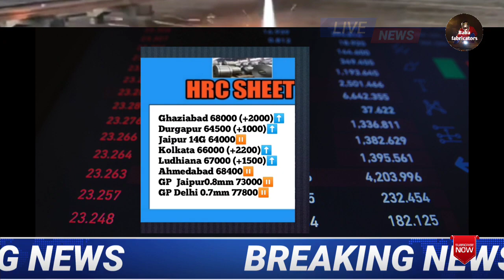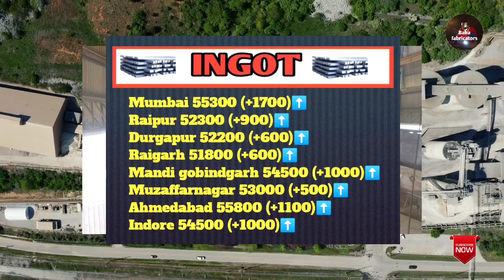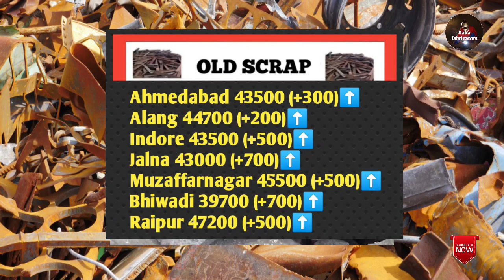2 मार्च LATEST METAL SHEET AND IRON PRICE !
Hello Friends
आप सब कैसे हैं?
धन्यवाद !
Baba fabricators

🚫 इस बताई गई जानकारी से अगर किसी कंपनी या व्यक्ति को
लाभ या हानि होता है तो इसका जिम्मेदार बाबा फैब्रिकेटर्स नहीं होगा।